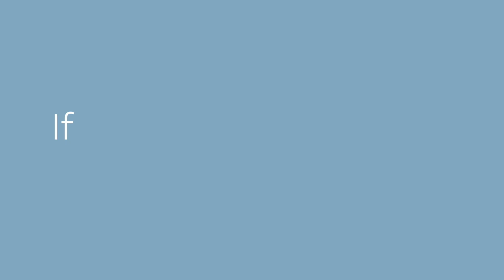Roadside Assistance - Tusker Drivers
In the unlikely event you need roadside assistance, Tusker are here to help.  Just call the Tusker emergency service line and we'll make sre you're safe and get the best support as soon as possible.

If you can't get fixed at the road side, we'll make sure you car is taken to one of Tusker's prefered garages and fixed by a qualified mechanic.